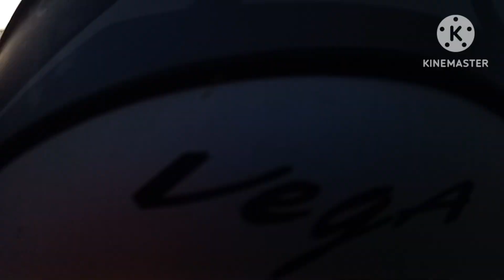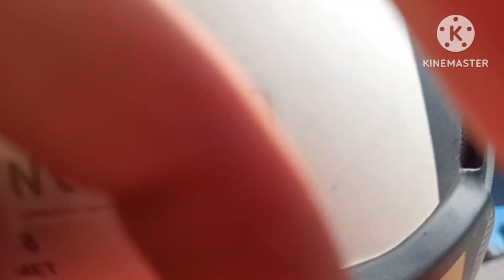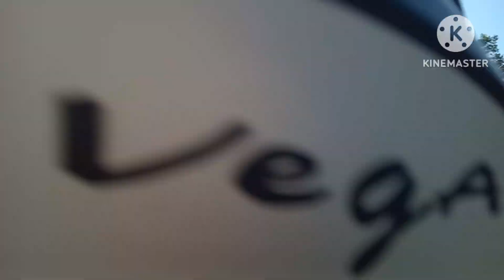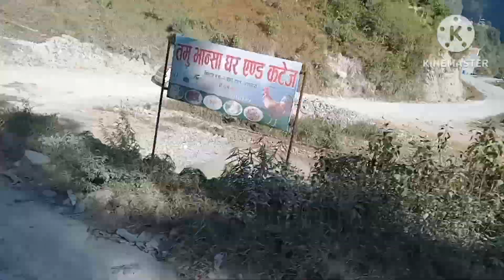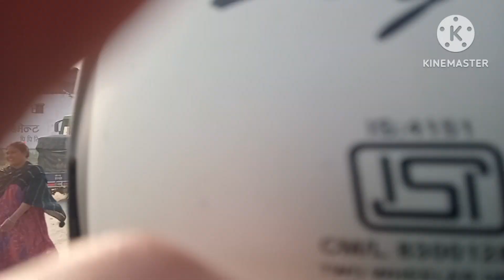Visit SupaDeurali Temple🔥With My Shisir Brother🔥Its Fun And Memorable Day🔥 My Channel 🙏🙏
Bike Rider
Shisir Nath Yogi